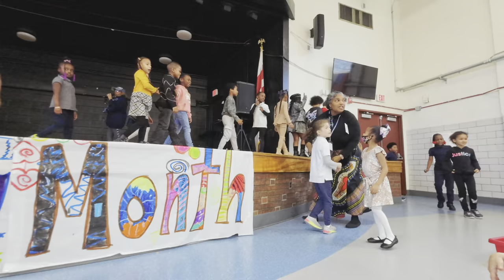Amidon-Bowen Elementary Step Team "Level Up"/1st Grade sings "Lean On Me" Black History 2024 4K HDR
Part 1 of Amidon-Bowen Elementary's Black History Month Program includes the school’s Step Team performing to Ciara’s “Level Up,” while the first graders from Ms. P’s (Julia Pruveadenti) class sing the Bill Withers classic “Lean On Me.”

Directed by Amidon’s music/choir teacher Ms. Para Perry.
Additional video footage: Ms. Erica Walker
Audio/Video Production: Willem Dicke